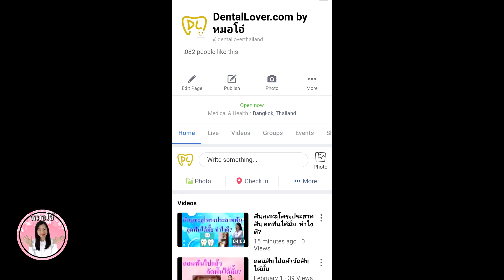ถอนฟันไปแล้ว จะมีฟันขึ้นอีกมั้ย? มาฟังกันค่ะ^^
ถอนฟันไปแล้วจะมีฟันขึ้นอีกไหม  คืออย่างนี้นะคะ
                           ฟันธรรมชาติของเรามีอยู่ 2  ชุด
-ชุดที่ 1 คือชุดฟันน้ำนมฟันน้ำนมมี ทั้งหมด 20 ซี่  โดยฟันน้ำนมซี่แรกจะขึ้น เมื่ออายุประมาณ 6 เดือน  ซี่ฟันหน้าล่างจะ ขึ้นก่อนเป็นฟันซี่แรกและซี่อื่นจะค่อยๆ ทยอยขึ้นตามมาค่ะ
-ส่วนฟันธรรมชาติชุดที่ 2  คือชุดฟันแท้มีทั้งหมด 32 ซี่ฟันแท้ซี่ แรกขึ้นประมาณ 6 ขวบจนฟันแท้ที่สุดท้าย ขึ้นประมาณ 17-21 ปีค่ะ
       ในบางกรณีพบว่าคนที่ถอนฟันไปแล้วและมีฟันขึ้นมาแทนที่ เป็นไปได้ว่าฟันที่ถอนไปอาจจะเป็นฟันน้ำนมที่ค้างอยู่พอถอนฟันน้ำนมที่ค้างอยู่ในช่องปากทำให้ฟันแท้ขึ้นมาแทนที่ได้  ดูจากในฟิล์มเอกซเรย์นี้  ถ้าถอนฟันน้ำนมข้างบนไป ก็มีโอกาสที่ฟันแท้จะดันตัวขึ้นมาแทนที่ เพราะมีช่องว่างเพียงพอให้ฟันแท้ขึ้น  และคนไข้ยังอายุน้อยอยู่ค่ะ
                   หรือหลังจากถอนฟันไปแล้วจะมีฟันขึ้นมาแทนที่อีกไหม
สามารถดูได้กับฟิล์มเอกซเรย์เพื่อประเมิน ความเป็นไปได้คร่าวๆค่ะคือในฟิมล์เอกซเรย์ เห็นหน่อฟันแท้  ก็มีโอกาสที่ฟันแท้จะขึ้นมาได้  ทั้งนี้ขึ้นอยู่กับตำแหน่งของฟันแท้ ,ทิศทางการขึ้นของฟันแท้, ช่องว่างที่มีเพียงพอให้ฟันขึ้นหรือไม่  และอายุของคนไข้
 ก็มีผลค่ะ  ดูจากในฟิล์มเอกซเรย์นี้จะเห็นฟันแท้ที่ซ้อนอยู่ข้างล่าง  ถ้าในกรณีที่ฟันกรามน้อยข้างบนจำเป็นต้องถอนไปก็มีโอกาสที่ฟันกรามน้อยข้างล่างจะขึ้นมาแทน ที่ถ้าคนไข้ยังอายุไม่มากและในบางกรณีอาจจะใช้วิธีการจัดฟันเพื่อดึงฟันขึ้นมา เรียงในช่องว่างให้พอดีร่วมด้วยค่ะ
               ส่วนฟิล์มเอกซเรย์นี้จะเห็นว่าไม่มีหน่อฟันแท้อยู่ข้างล่างเลย  เมื่อจำเป็นต้องถอนฟันแท้ไป  ก็จะไม่มีฟันขึ้นมาอีก  ในกรณีนี้จึงแนะนำให้ใส่ฟันปลอมเพื่อทดแทนฟันที่ถอนไปค่ะ  เพื่อให้ทราบถึงความเป็นไปได้ว่า จะมีฟันขึ้นหรือเปล่าแนะนำให้ไปหาหมอฟัน เพื่อตรวจฟันเอกซเรย์ฟันและปรึกษาหมอฟัน ที่ตรวจให้นะคะ